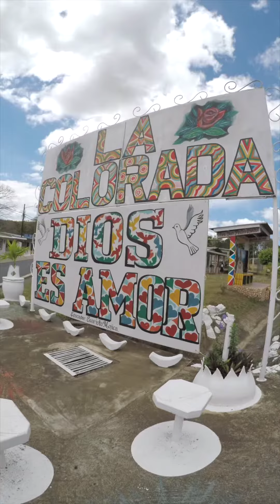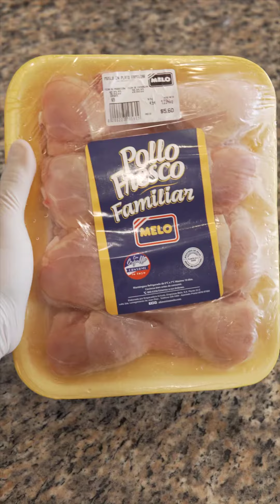Pollo bañado con miel de caña y frijoles BBQ